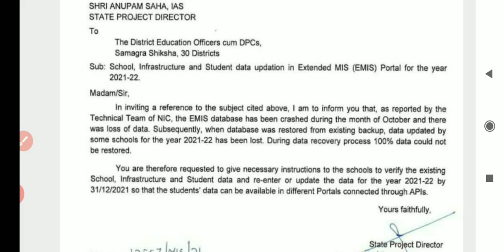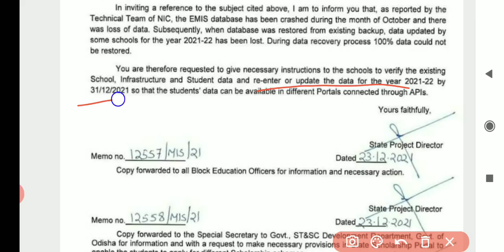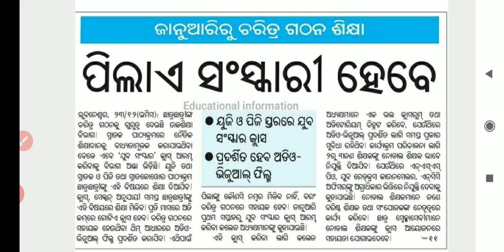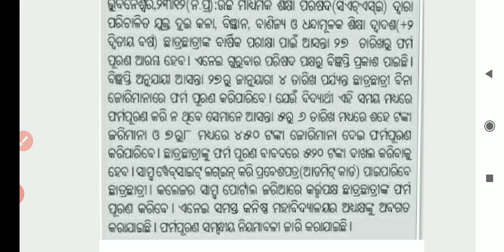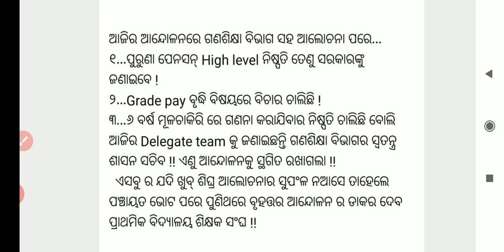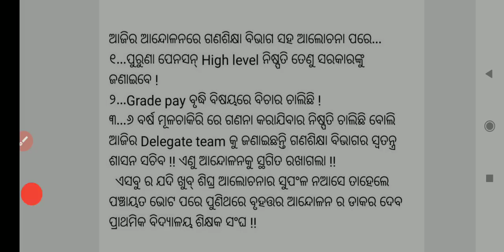Pry ସଂଘର ଆଦୋଳନ ସ୍ଥଗିତ ଜାଣନ୍ତୁ କଣ ପ୍ରତିଶ୍ରୁତି/Osepa ର ଚିଠି ସବୁ ସ୍କୁଲ 31Dec ସୁଦ୍ଧା EMIS ରେ Data Update